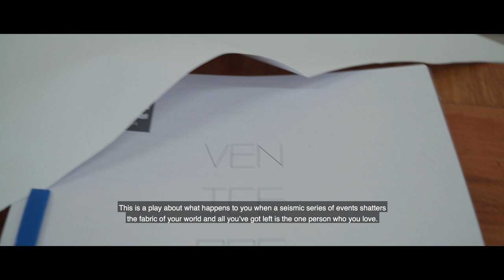Why Venice Preserved is a great play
"Here's a play from 400 years ago talking to us about things that are kind of in our present world in language that is kind of our present language, and that's why it's a great play."
Watch the actors in rehearsal as Venice Preserved Director Prasanna Puwanarajah explains why it's a great play.
Venice Preserved by Thomas Otway plays in the Swan Theatre, Stratford-upon-Avon from 24 May to 7 September 2019.